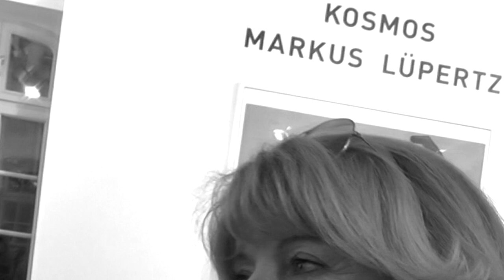Markus Lüpertz Manfred Schoof Gerd Dudek Alexandra Kamp Galerie Breckner Palais Wittgenstein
- Anläßlich der Kosmos Ausstellung in der Galerie Breckner spielte Markus Lüpertz mit TTT und Manfred Schoof, Gerd Dudek u.a. Buschi Niebergall im Palais Wittgenstein zur Kultur Düsseldorf mit einer Lesung von Alexandra Kamp.
Um Farb Unterschiede zu kompensieren, wurde das Ergebnis der Video-Berichterstattung mit der Aufzeichnung des Globe Unity Orchestra Konzertes November 7, 1970 in der Kongresshalle Berlin anlässlich der Berliner Jazztage unterlegt (composition by Manfred Schoof).

Ein neuer Gedichtband, ein Konzert, eine Lesung und eine Ausstellung: Das Programm für den Abend des 6. Mai 2014 versprach viel. Und es hielt alles! Rund 200 geladene Gäste kamen zunächst ins Palais Wittgenstein im Zentrum von Düsseldorf zu einem exklusiven Konzert von Markus Lüpertz und der Band „TTT". Dort fand auch eine Lesung aus seinem neuen Gedichtband „gijo'ti:nə" statt. Die Schauspielerin Alexandra Kamp las aus dem im Verlag BuchKunst Kleinheinrich in Münster erschienenen, auf 77 Exemplare streng limitierten Werk. Konzert und Lesung wurden mit großem Applaus gewürdigt. Im Anschluss traf man sich in den Räumen der Galerie Breckner, wo die Vernissage der Ausstellung „Kosmos" stattfand. Hier wurde neben handaquarellierten Grafiken, die im Zuge der Buchpublikation entstanden, erstmals die Neuinterpretation der Holzschnittmappe „Mykenisches Lächeln" präsentiert. Die Mappe stammt ursprünglich aus dem Jahr 1986 und wurde 2013 vom Künstler in einem gänzlich veränderten Farbenkosmos in faszinierenden 10 Varianten neu aufgelegt. Diese Neuinterpretation wirkt moderner, kräftiger, die idol- oder maskenartigen Gesichte ziehen noch mehr in ihren Bann. Jede Mappe ist auf 5 Exemplare zzgl. e.a. limitiert.

Kongresshalle - Berliner Jazztage
Berlin, Germany

composition by Manfred Schoof

Alexander von Schlippenbach - piano, percussion
Derek Bailey - electric guitar
Heinz Sauer - tenor saxophone, baritone saxophone, alto saxophone
Peter Brötzmann - tenor saxophone, baritone saxophone, basset horn
Evan Parker - tenor saxophone, soprano saxophone
Gerd Dudek - tenor saxophone, soprano saxophone, flute
Michel Pilz - bass clarinet, soprano saxophone, flute
Kenny Wheeler - trumpet, flugelhorn
Bernard Vitet - trumpet
Tomasz Stanko - trumpet
Manfred Schoof - trumpet, bach in d trumpet, flugelhorn
Albert Mangelsdorff - trombone
Malcolm Griffith - trombone
Paul Rutherford - trombone, althorn
Buschi Niebergall - bass trombone, contrabass
Peter Kowald - tuba, contrabass
Arjen Gorter - contrabass, electric bass guitar
Paul Lovens - drums, percussion
Han Bennink - drums, shellhorn, gachi, dhung (tibetan horn)